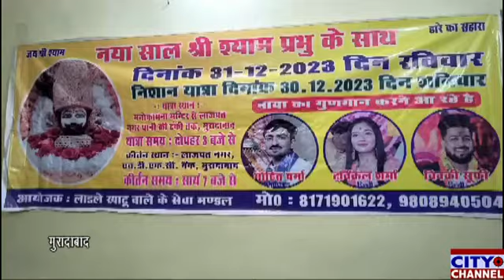मुरादाबाद महानगर में खाटू श्याम बाबा का भव्य संकीर्तन का आयोजन 31 दिसंबर को किया जाएगा